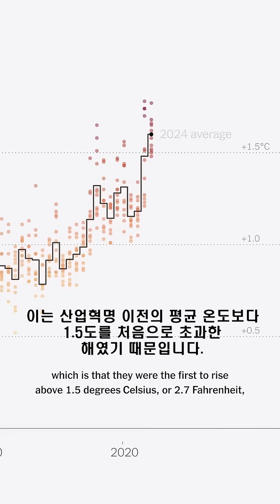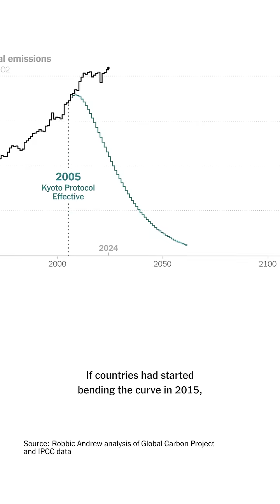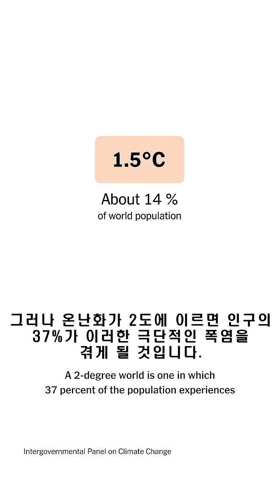우리는 지구 온난화의 중요한 한계를 넘어섰습니다. 이제 어떻게 해야 할까요? 뉴욕타임스(NYT) 기자의 말씀을 들어보세요.